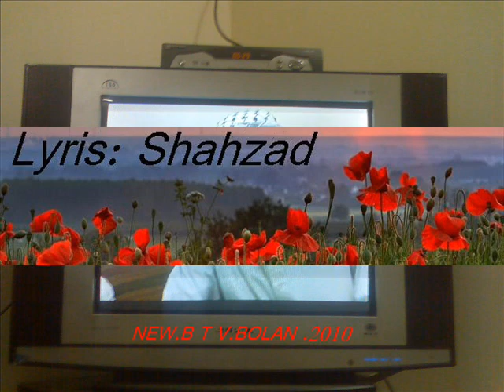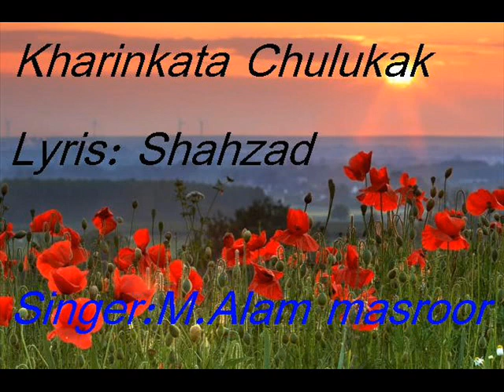Ame dehan Dukkak-Alam masroor( VOL58) Shahzad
Alam masroor - Hussain Aseer- Babul Jan - Babar Saleem( Editing by ) Abdul Haq Sumalani Khuzdar